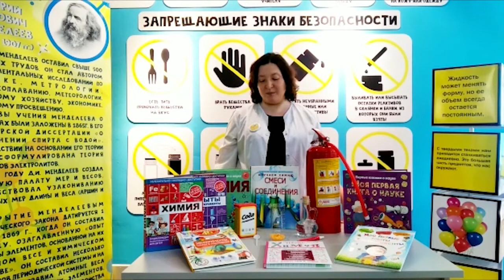Занимательный эксперимент «Углекислотный огнетушитель»